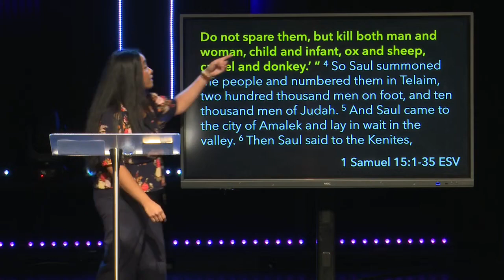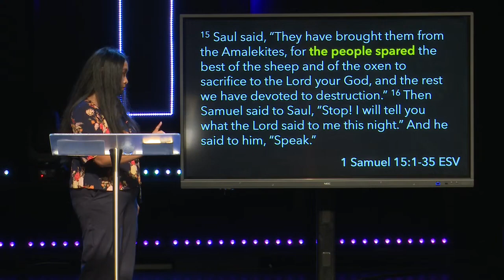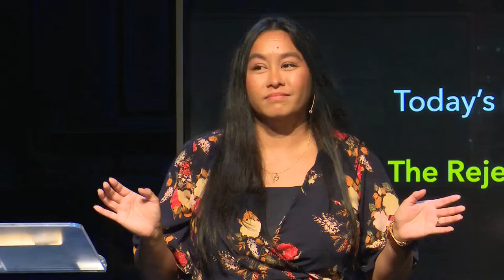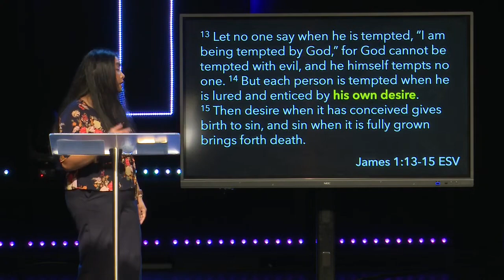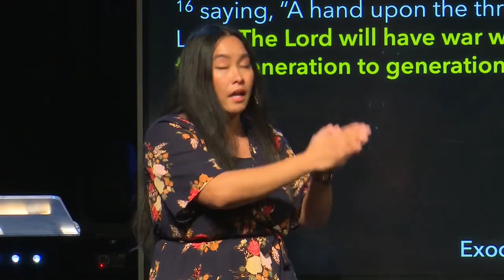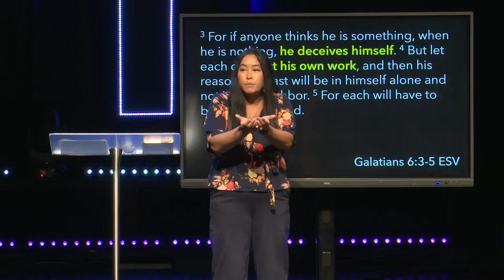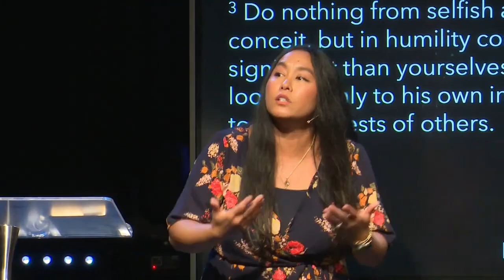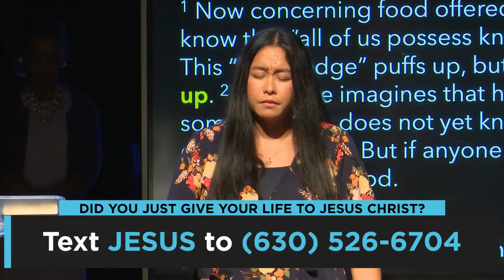The Rejected King | 1 Samuel 15:1-35 | Pastor Bianca Stingl | Living Water Church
Preached by Pastor Bianca Stingl on June 23rd 2024.

What is your heart toward God? Do you obey His Word to completion? Or do you allow pride and the fear of man to keep you from fully obeying God's commands? With this message, we have a chance to ask ourselves whether we will obey like Samuel, or stop short of full obedience like Saul.
For more messages from Jeremiah & Bianca Stingl, or to find out how you can attend one of our services in person, visit golivingwater.com.
Join us in person at 9am and 11am every Sunday
Location: 190 Lily Cache Lane, Bolingbrook, IL
 Scriptures Referenced:
 1 Samuel 15:1-35
 James 1:13-15
 Exodus 17:8-16
 1 Samuel 9:20-21
 Galatians 6:3-5
 Philippians 2:3-4
 1 Corinthians 8:1-3